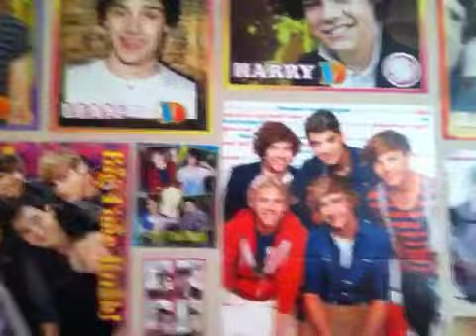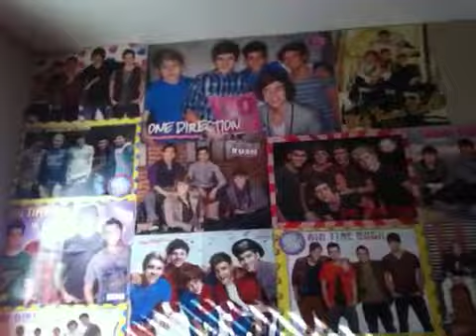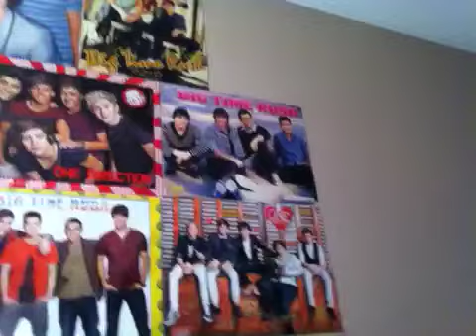Hey guys :)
If you follow me I will follow back I promise :)
saralyn2586444 :)